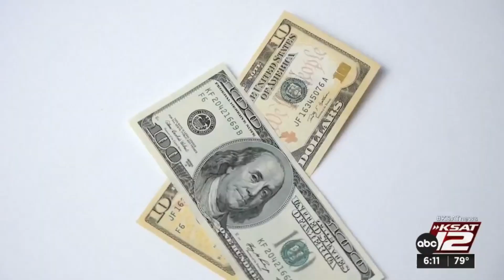Student loan forgiveness helpful, but it doesn’t address high college costs, San Antonio student...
Although people currently enrolled in college do not qualify for the student loan forgiveness, UTSA and San Antonio College students have mixed opinions after President Biden’s announcement.